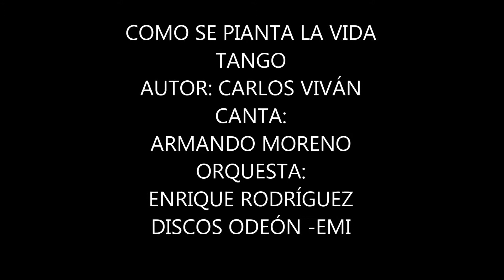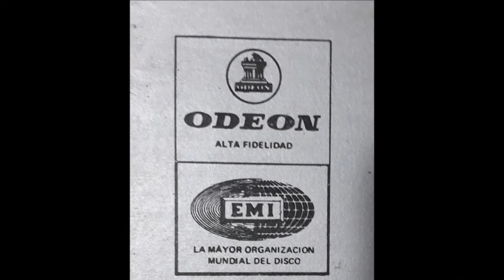COMO SE PIANTA LA VIDA ENRIQUE RODRÍGUEZ CANTA ARMANDO MORENO